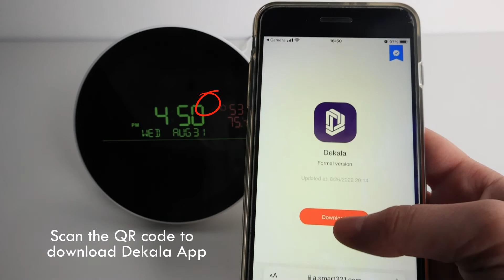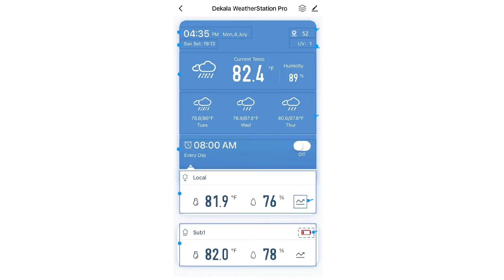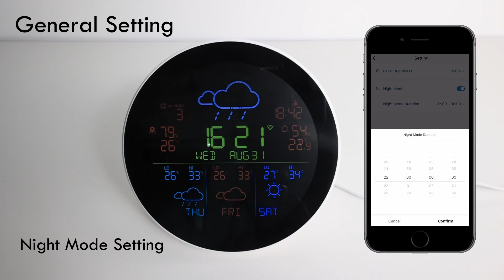Dekala 3-day Forecast Weather Station with 1 Remote Sensor Tutorial Video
There are some features about this item we'd like to share in advance.
1. It shows 3 day forecast weather based on your cell phone location .
2. Additional data is updated in real-time from the Local Weather Station.
3. Including 1 remote sensors can monitor temperature and humidity which shows on App, Synchronic distance of sensor is up to 263ft/80m , Able to support up to 3 remote sensors in total.
4. It supports 2.4G WiFi, App control and you can share those information with your families.